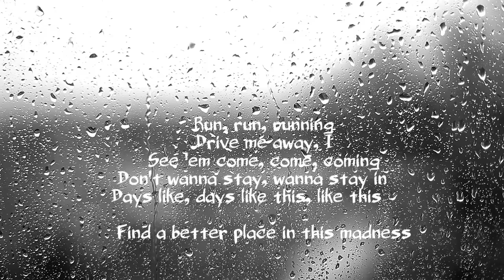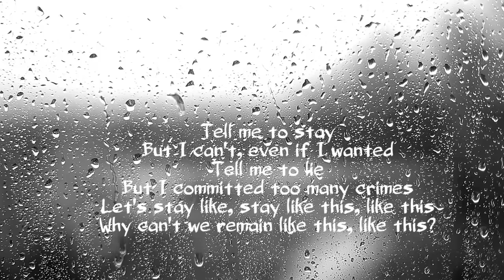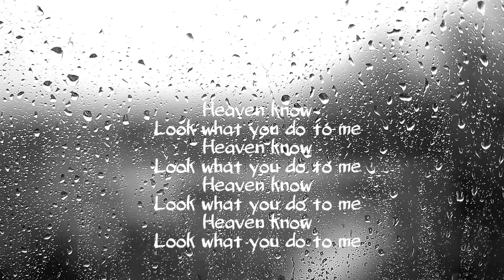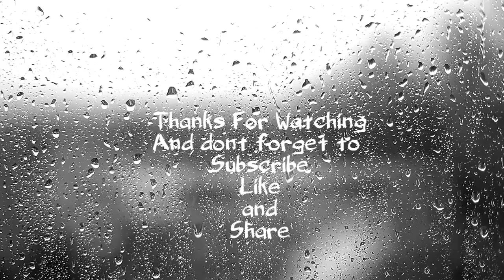NAO - Drive and Disconnect Official Lyrics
Listen NAO the artist on Spotify, Click the link bellow

If you have any request for the next video you can comment in the section below!